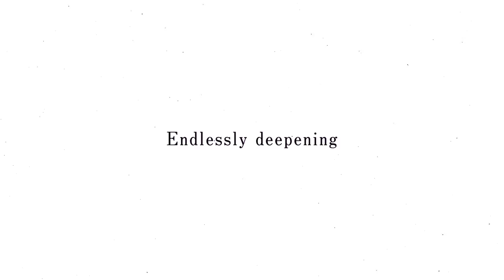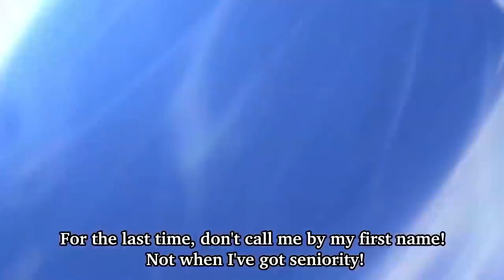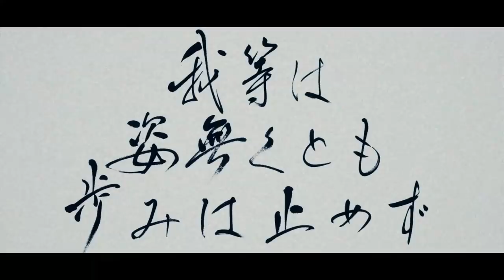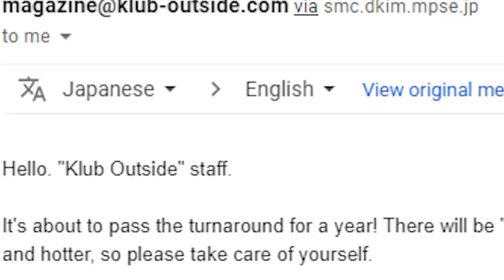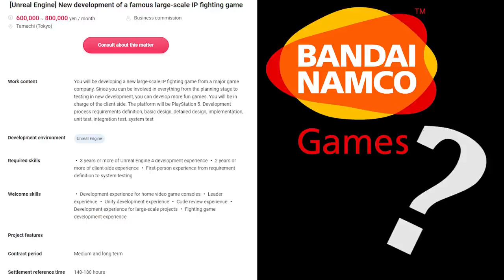Bleach Anime 2021 - Everything We Know So Far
Everything we know so far about the Bleach Anime& Bleach News in 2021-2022
While debunking common Misconceptions and Rumours

- Bleach Analysis
- Bleach Discussions

SOCIALS